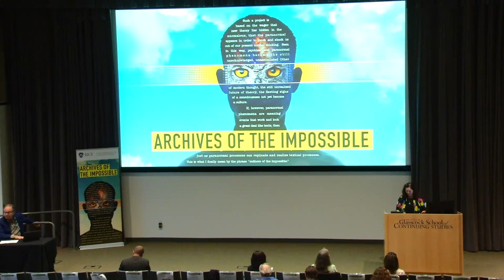Archives of the Impossible conference | Flash Talk: Scarlett L. Heinbuch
Scarlett L. Heinbuch presented a talk titled "A Lifetime Living Between Worlds: Love is the Key" as part of the international conference at Rice University, "Archives of the Impossible: Transnationalism, Transdisciplinarity, Transcendence." The May 11-13, 2023 conference featured speakers and panelists who set out to demystify the paranormal through their research and experiences regarding metaphysics, UFOs and much more.

Heinbuch has worked in the financial services field, including several Fortune 500 companies in banking and brokerage, for more than 20 years. She is an internationally known researcher/theorist in the area of women’s financial health and social norms theory. She is currently focused on financial inclusion, diversity and equity in the payments system.

In her other world, she had a childhood Near-Death Experience (NDE) at the age of four, in which she was out of her body and felt the love and awareness of the universe. After returning to life, she found her spirit had retained the capacity to explore other worlds and encounter other beings in multiple realms. She has used these multidimensional capabilities to help others in whatever world she finds herself.

Heinbuch holds a PhD in public policy and administration from Virginia Commonwealth University (VCU) and a master’s degree in public health (MPH) from VCU’s School of Medicine. She is certified in Reiki, Hypnotherapy, and NeuroLinguistic Programming (NLP). She is the author of the new book, "We Met on the Other Side."